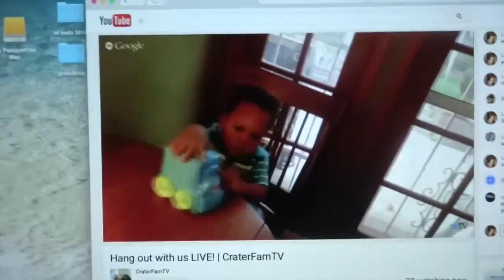A STORMY SATURDAY!!